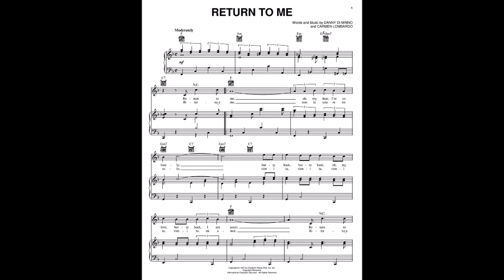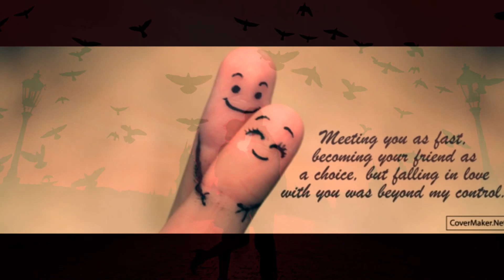Return To Me -- Dean Martin